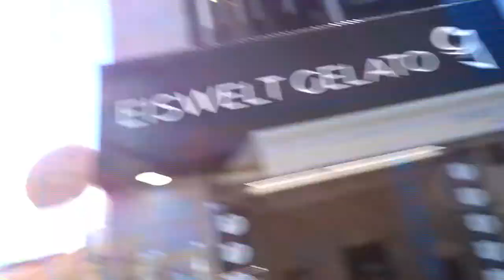Exploring Tokyo Vlog 4!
Hi everyone hope you enjoy this weeks vlog of my lovely friend Masa and I exploring Tokyo, we had lots of fun eating and exploring this beautiful place!!!